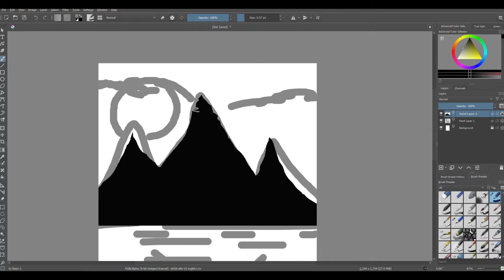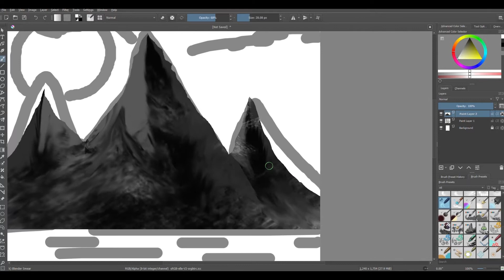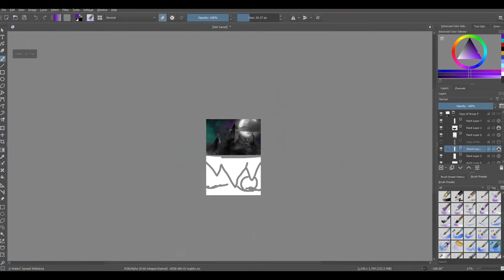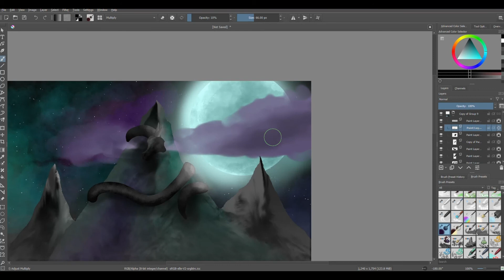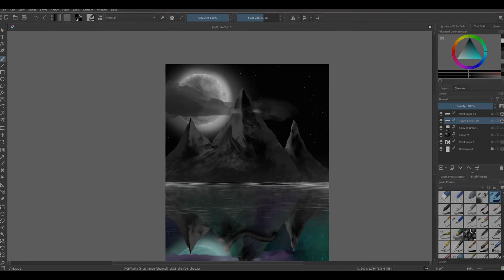Speed Draw: magical reflection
In this speed draw I toy with he idea of using reflections to add interest in an otherwise dull picture. What shall I draw next?